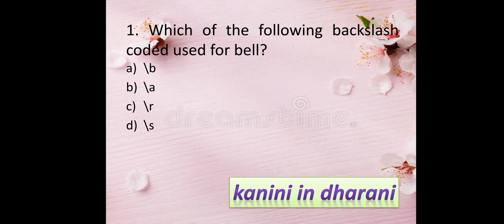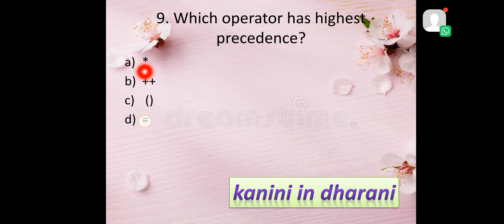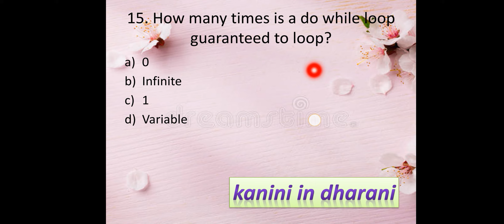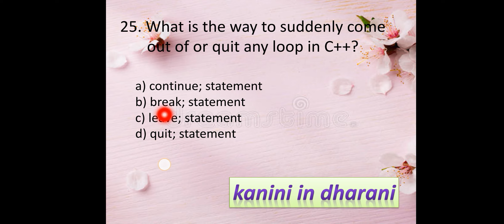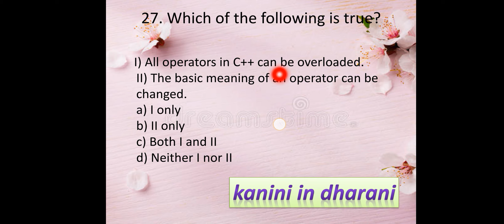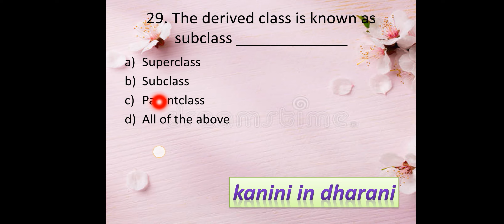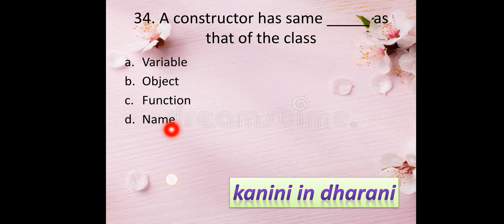TN TRB CS Mock Test CPP Answer key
Computer networks Part1

Computer networks Part2

Business computing

Computer networks MCQ

Computer networks MCQ answer key

Introduction to cpp